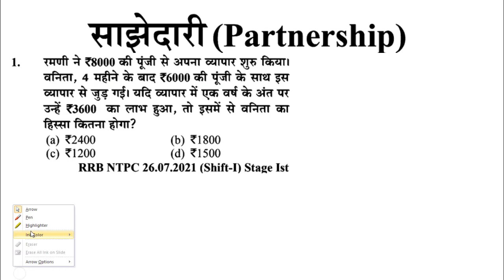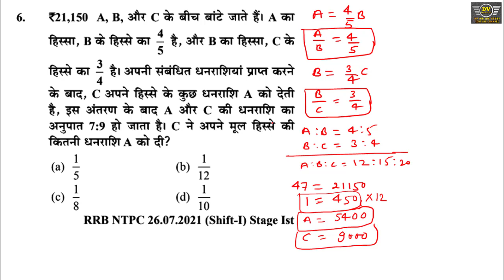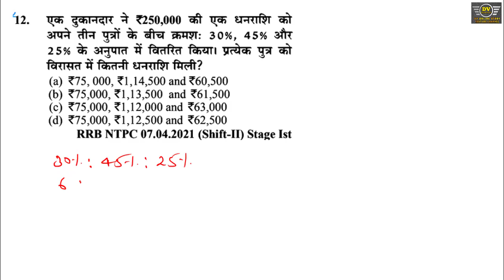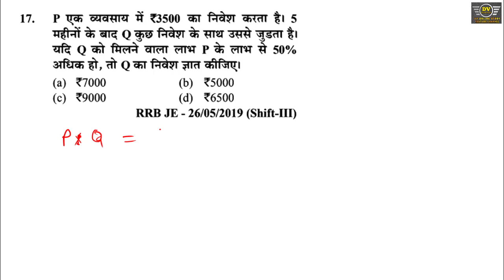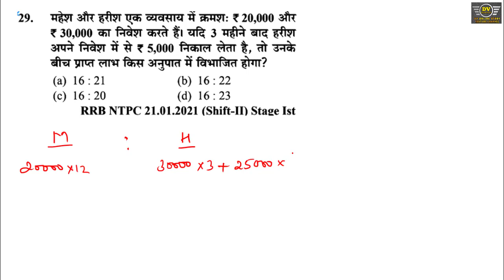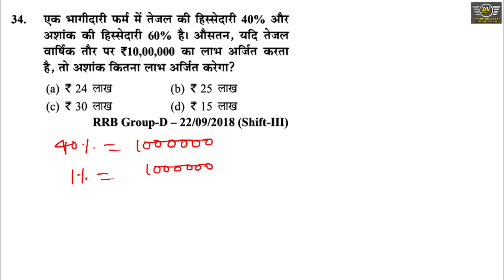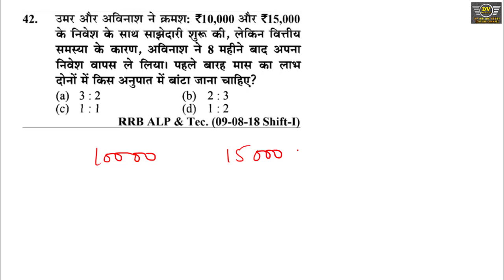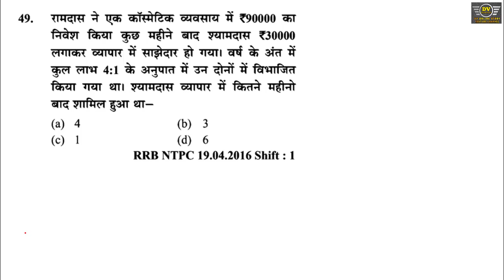Youth Math Partnership|Youth Publication math 2022-23|यूथ पब्लिकेशन बुक गणित|RRC Group D By AnkitSir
Youth Math Partnership|Youth Publication math 2022-23|यूथ पब्लिकेशन बुक गणित|RRC Group D By Ankit Sir

Dosto maine es video me agami aane vale exam ko dhyan me rkhate huye ye video bnayi hai. Dosto app ko group "D" me 100% job leni hai to app hamare channel DV Online Study se judna n bhule. Dosto es channel me hm old rrb ke oficialy paper solve krvaye jate hai sath me free of cost paper ka pdf bhi provide krvate hai. Aur Dosto Math & Reasoning ke app logo dwara btaye gye topic ke acording Tips & Tricks layi jati hai. Asha krta hu dosto app sb ko ye chhota sa mere dwara kiya gya prayas pasand ayega.

RRB NTPC Old Officialy Paper Solution Math-

RRB GROUP "D" PREVIOUS YEAR MATH SOLUTION-

RRB GROUP "D" PREVIOUS YEAR REASONING SOLUTION

Dosto  "DV ONLINE STUDY" youtube channel me sabhi compitetive exam ki Math aur Reasoning aur old officialy paper solve kraye jate hai. Aur sath me old officially paper ke free off cost pdf provide kraye jate hai. Aur Dosto Math & Reasoning ke app logo dwara btaye gye topick ke acording Tips & Tricks layi jati.